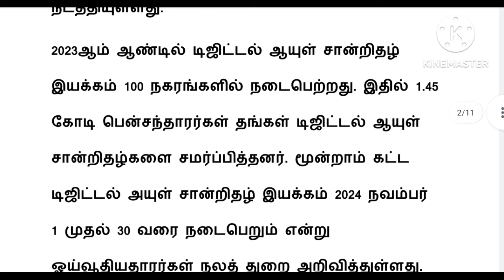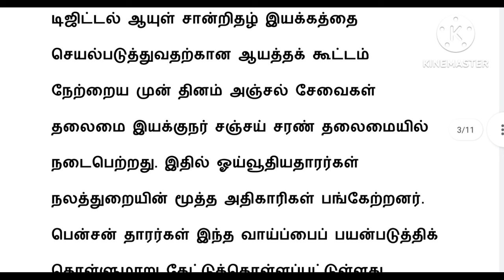Pensioners latest news today in tamil 2024/ life certificate for pensioners